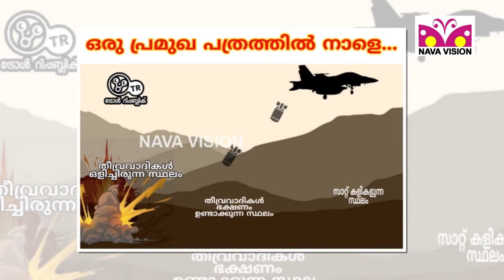വ്യോമസേനയ്ക്ക് പിന്നാലെ പാകിസ്ഥാനെ ട്രോളി ആക്രമിച്ച് സോഷ്യല്‍ മീഡിയ - Troll Video - Troll Pakistan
വ്യോമസേനയ്ക്ക് പിന്നാലെ പാകിസ്ഥാനെ ട്രോളി ആക്രമിച്ച് സോഷ്യല്‍ മീഡിയ.പാകിസ്ഥാനിലേക്ക് കടന്ന് ഇന്ത്യ ഭീകര പരിശീലന കേന്ദ്രം തകര്‍ത്ത വ്യോമാക്രമണത്തിന്‍റെ വാര്‍ത്ത രാവിലെ മുതല്‍ പ്രചരിച്ചതോടെ ട്രോളന്മാരും ആവേശത്തിലായിരുന്നു.പാകിസ്ഥാനെയും പാക് സൈന്യത്തെയും പാക് പ്രധാനമന്ത്രി ഇമ്രാന്‍ ഖാനെയും ട്രോളിയായിരുന്നു ഏറെ ട്രോളുകള്‍.